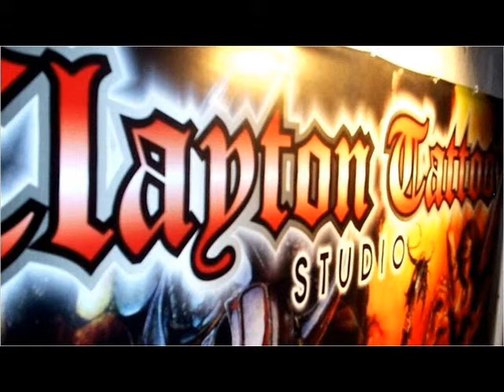TATUAGEM BANDEIDE por CLAYTON TATTOO STUDIO BRASIL,Fortaleza,Ceará.